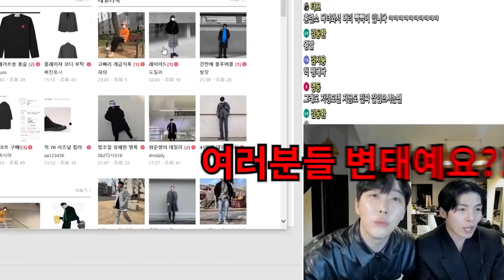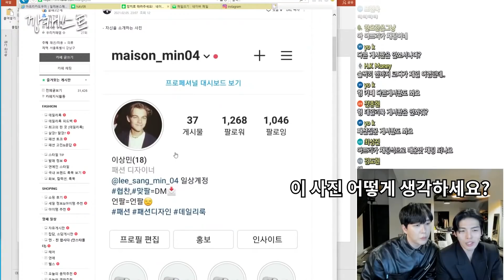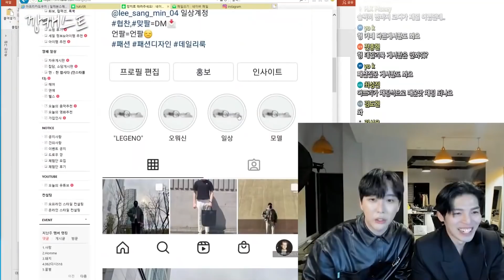이게 머선 129?ㅋㅋ 레전드 패션유튜버 매운맛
더보기란

깡캐스트 / 핏더님과 쩡대님 합방 액기스 모음집입니당!